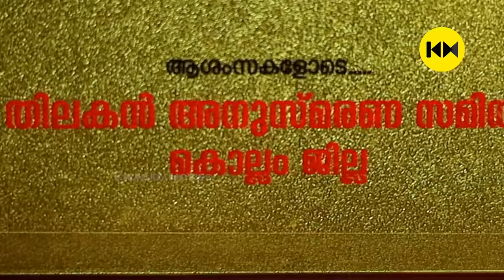A day with Actor Kundara Johny | Day with a Star | Season 05 | EP 94 | Part 01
Johny Joseph with the stage name Kundara Johny is an Indian actor in Malayalam cinema. He has also done Tamil films like Vaazhkai Chakram and Nadigan.

Guest :  Kundara Johny
Producer : Unnikrishnan
Anchor/ Host : Anusha
Edit : Nidhin Bose